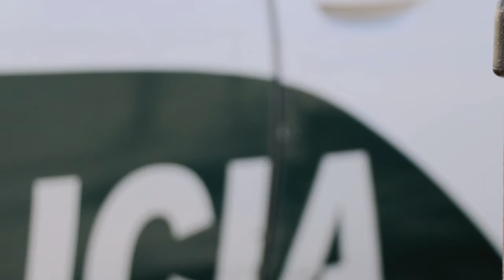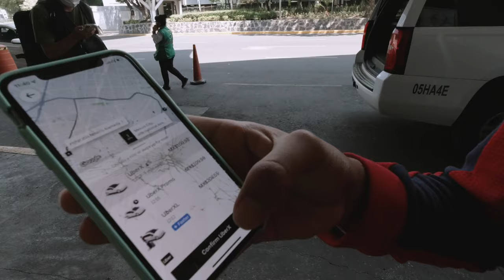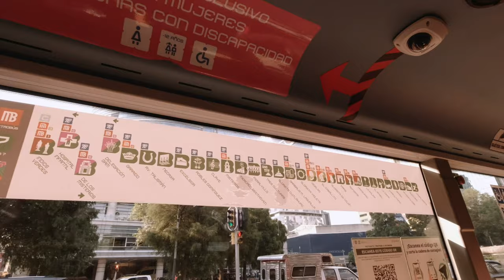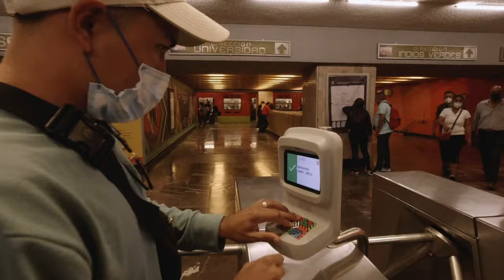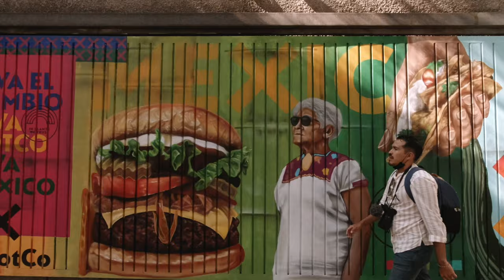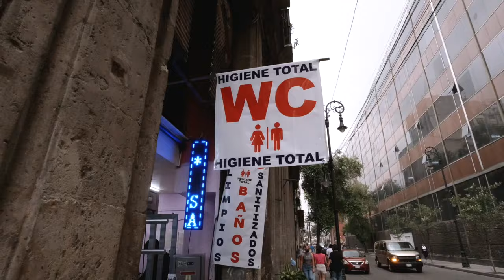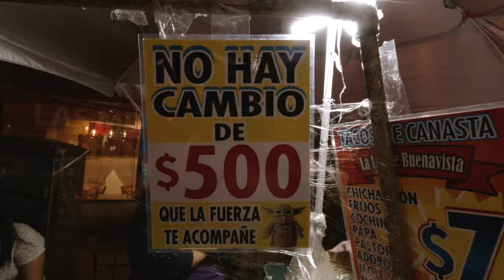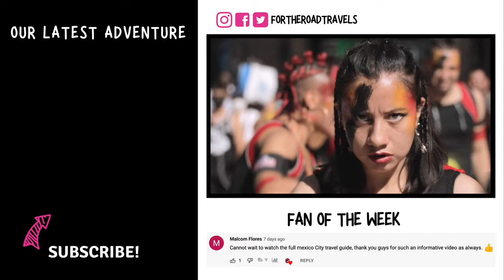How to STAY SAFE in Mexico City in 2024 ⛔️ Insider tips you NEED to know 👀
In this Mexico City Travel Vlog, we share insider tips on HOW TO STAY SAFE in Mexico City, as well as our tips on how to use the various transportation systems, when to visit, where to stay and where NOT to stay.

We also share OUR experience of what our two-week stay in Mexico City was like, and aside from the crucial safety tips we share, we also share some additional bonus tips, so that you can have an amazing experience in Mexico City.

𝗪𝗵𝗮𝘁 𝘁𝗼 𝗘𝘅𝗽𝗲𝗰𝘁 𝗼𝗻 𝘁𝗵𝗶𝘀 𝗩𝗶𝗱𝗲𝗼:

00:00 Intro
00:02 Things to know before visiting Mexico City
00:46 Is Mexico City safe?
01:42 Why there are so many police officers in Mexico City?
03:53 Transportation in Mexico City
04:01 Uber in Mexico City
04:18 Taxis in Mexico City
05:01 Public Transportation in Mexico City
05:17 MetroBus In Mexico City
06:04 Metro CDMX (Subway / Underground in Mexico City)
07:19 Hop-on-Hop-off in Mexico City (Turibus Mexico City)
08:32 When to visit Mexico City
10:24 Where to stay in Mexico City
10:58 IBIS Alameda Mexico City
12:28 Where not to stay in Mexico City
13:28 Is it safe to eat street food in Mexico City?
14:12 Are there public bathrooms in Mexico City?
14:54 Tips for traveling Mexico City
15:39 Our Review of Mexico City
16:08 Next week’s video